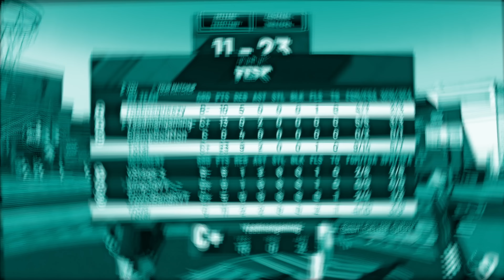Using my BP build for the 1st time against a 17 game winstreak!! ALL ISO!!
1st time using my BP build in a long time!!!

for producing some of these FIRE tracks!!